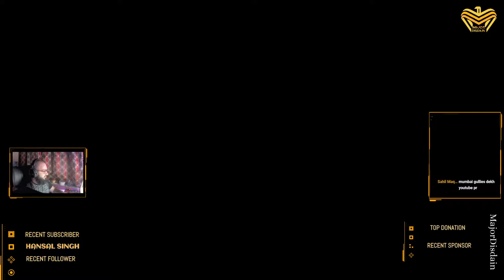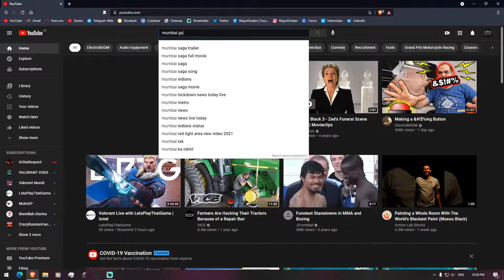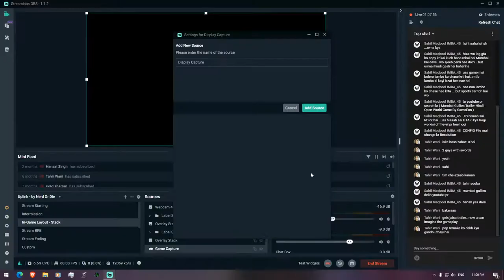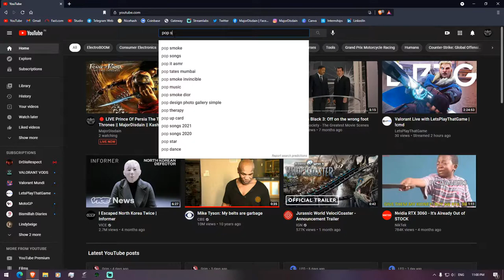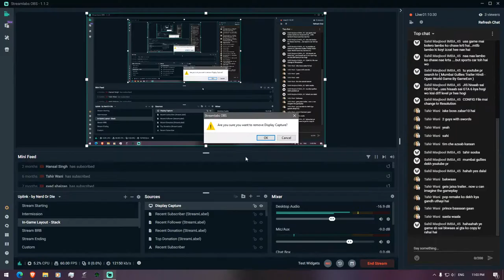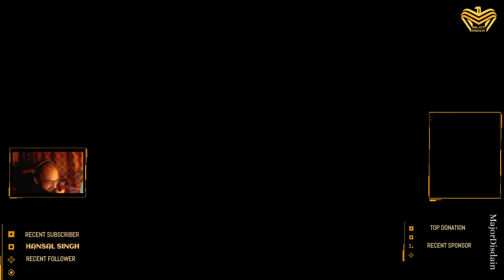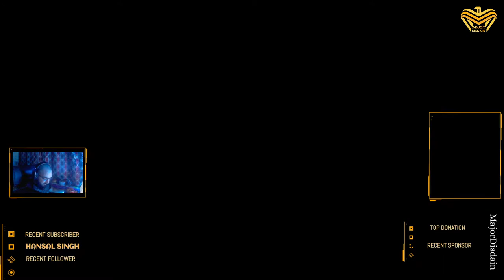🔴 LIVE Prince Of Persia The Two Thrones || MajorDisdain || Kashmiri Gaming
Prince of Persia The Two Thrones | Prince of Persia The Two Thrones Gameplay | Prince of Persia The Two Thrones nostalgic gameplay | Prince of Persia The Two Thrones Notalgia

Hey guys, welcome to my Livestream. I'll try my best to entertain you.

Thumbnail by: NightThinker

Prince of Persia The Two Thrones, prince of persia, prince, vizier, dagger of time, sands of time, kaileena, empress of time, princess, farah, nostalgia, nostalgic gameplay